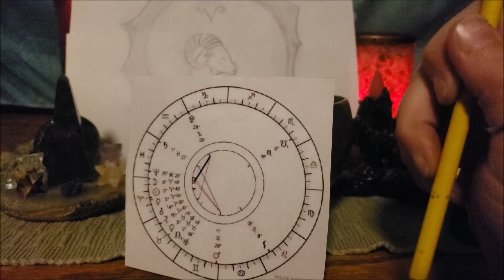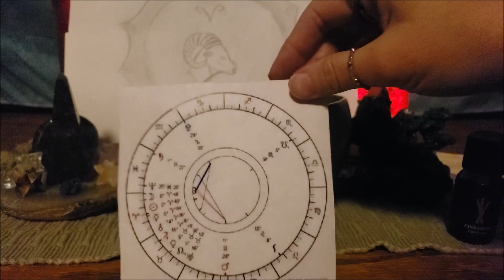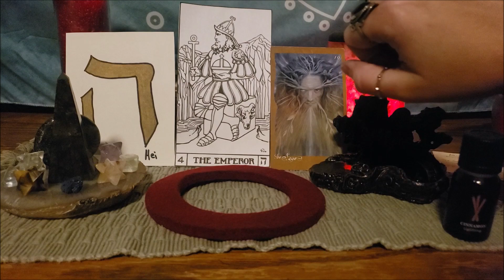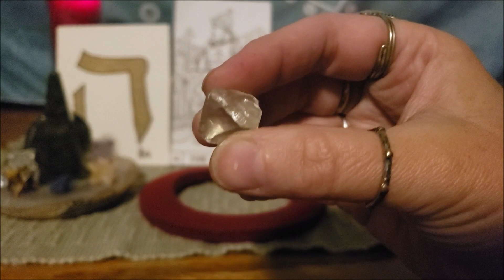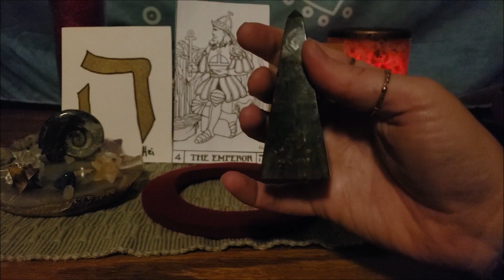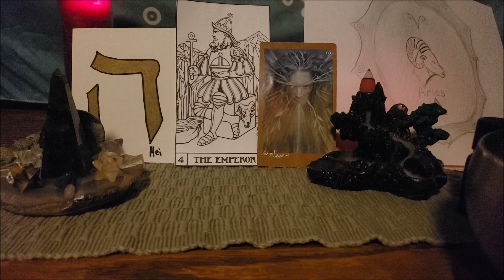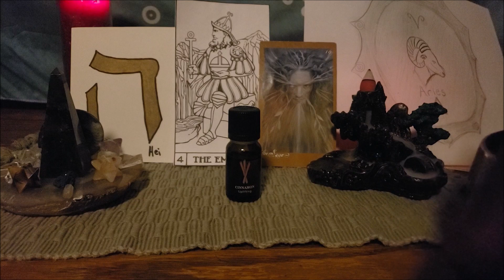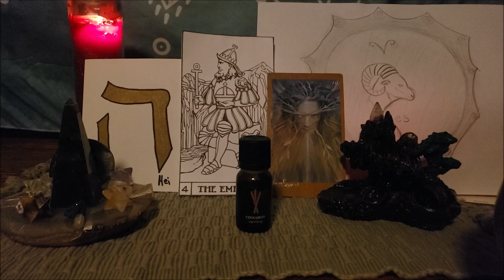Aries New Moon Chat & Symbolisim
In this video we will go over the Aries New Moon Symbols and tools that I'm choosing to use to help align myself with this energy. I hope you enjoy.